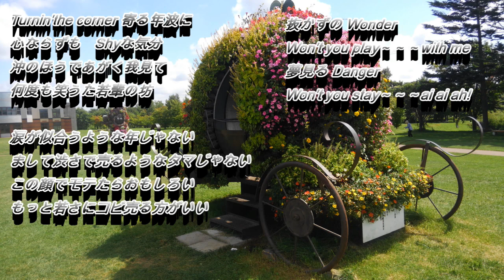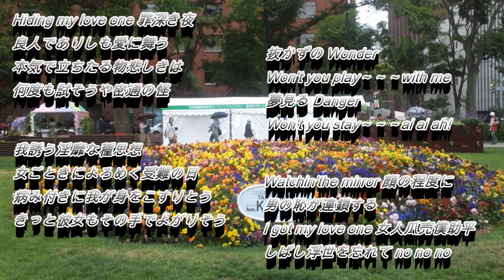サザンオールスターズ 顔(歌詞入り) カバー hisaya sato 37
サザンオールスターズ　顔　札幌　カラオケバンバン白石店にてカラオケの練習です。2018/09/04録音。（プラグコード使用。）
※新たに録音し直した場合は削除して再度登録致しますのでご了承ください。